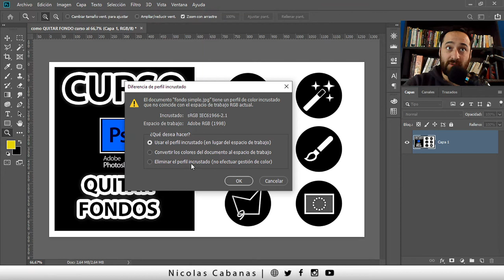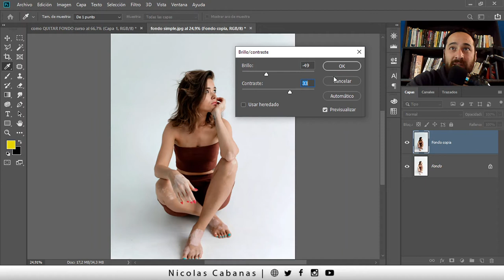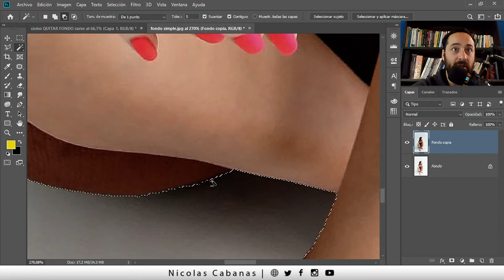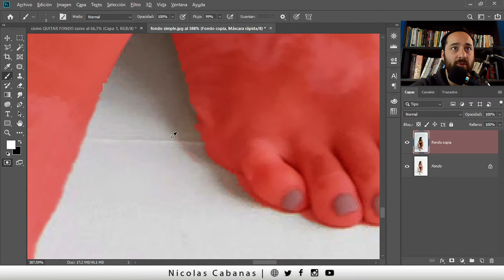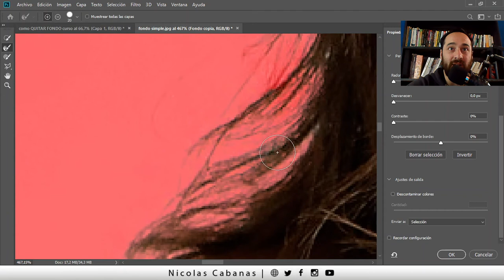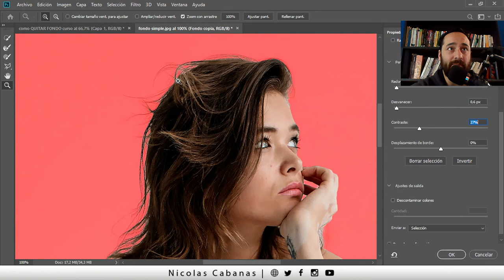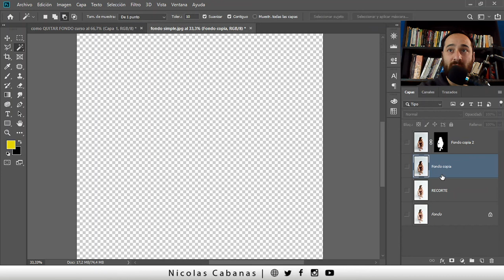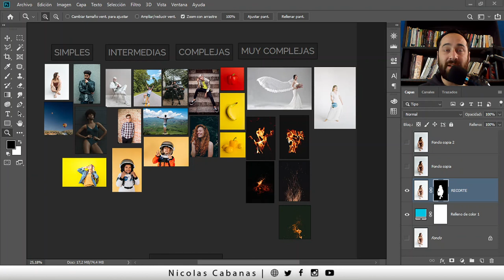🚀 Como QUITAR FONDO a una Imagen en Photoshop 🔥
Mirá como eliminar el fondo a esta imagen en Photoshop, Vamos a usar diferentes herramientas, como varita mágica, selección de sujeto, ajustes de color, perfeccionamiento de borde y muchas más!

Temas relacionados:

Temas Relacionados:
como quitar el fondo a una imagen con photoshop cs6,
como quitar el fondo de una imagen en photoshop,
como quitar fondo en photoshop,
como quitar fondo blanco en photoshop cs6,
photoshop como quitar fondo a una imagen,
como quitar el fondo en photoshop,
como quitar un color en photoshop,
como quitar el fondo a una imagen con photoshop cc,
como quitar fondo de una imagen en photoshop cs6,
como quitar el fondo blanco a una imagen en photoshop,
como quitar el fondo de una imagen con photoshop cs6,
como quitar fondo en photoshop cs4,
como quitar color a una imagen en photoshop,
como quitar fondo blanco a una imagen en photoshop,